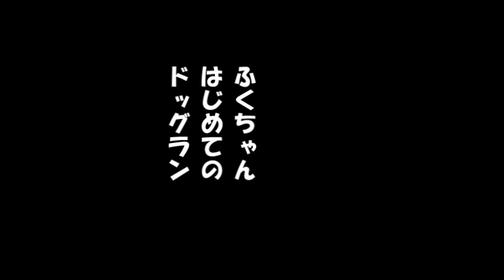ふくちゃんはじめてのドッグラン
2023年10月12日にこの世に生まれて12月に我が家にやってきた白ポメのふくちゃんです
毎日の動画を公開します
皆さんの癒しになっていただければ嬉しいです♪